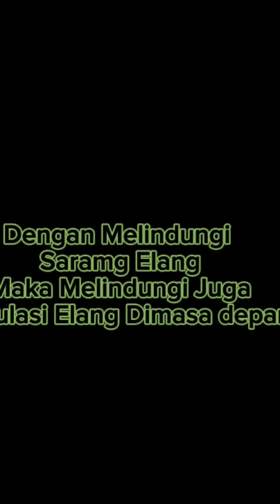SarangKu Masa DepanKu Savenest Java Hawk Eagle